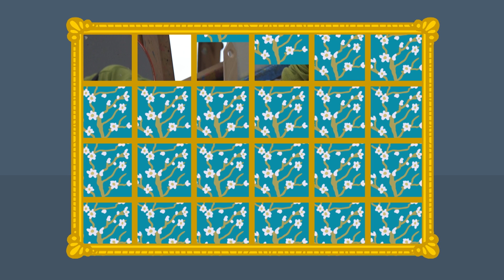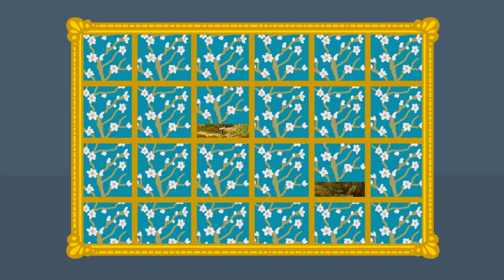Alle Afleveringen • 52 Minuten • StoryZoo van Gogh Museum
Bax, Toby en Pepper uit StoryZoo bezoeken het Van Gogh Museum. Ze maken kennis met de beroemde kunstenaar Vincent van Gogh.

Welkom bij StoryZoo. Dit kanaal is een magische plek waar door de combinatie van animatie, muziek en educatie een leerzaam avontuur voor je kind is gecreëerd. Dit zijn geanimeerde flashcard videos die je peuter helpen om de eerste woordjes te leren en uit te spreken. Alle StoryZoo video’s zijn gemaakt in meerdere talen dus kijk ook eens naar andere versies als je je kleintje spelenderwijs een andere taal wilt leren. We horen graag van je en je kan altijd contact met ons opnemen met suggesties, ideeën of gewoon om hallo te zeggen. StoryZoo.

Dit kanaal is een magische plek waar door de combinatie van animatie, muziek en educatie een leerzaam avontuur voor je kind is gecreëerd.

Dit zijn geanimeerde flashcard videos die je peuter helpen om de eerste woordjes te leren en uit te spreken. Alle StoryZoo video’s zijn gemaakt in meerdere talen dus kijk ook eens naar andere versies als je je kleintje spelenderwijs een andere taal wilt leren. We horen graag van je en je kan altijd contact met ons opnemen met suggesties, ideeën of gewoon om hallo te zeggen.